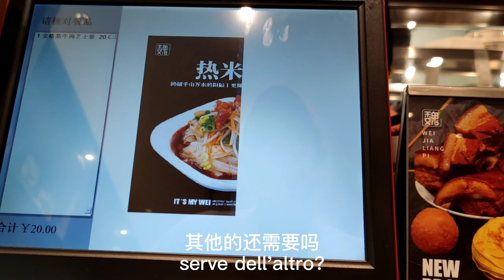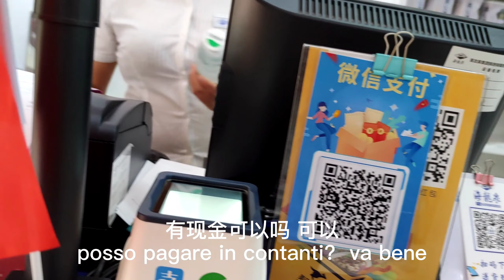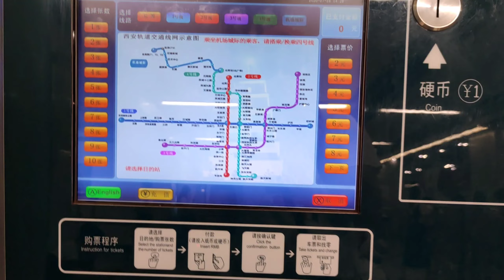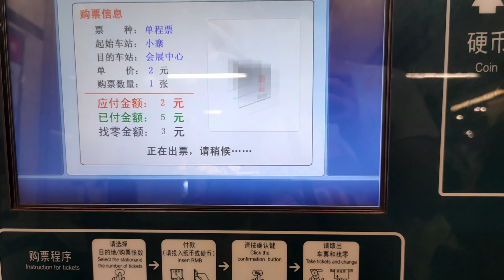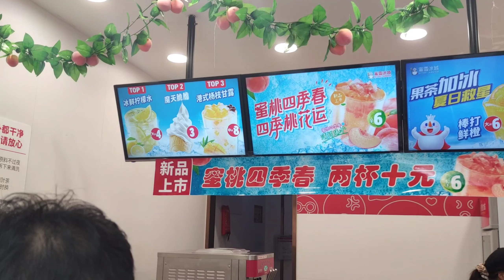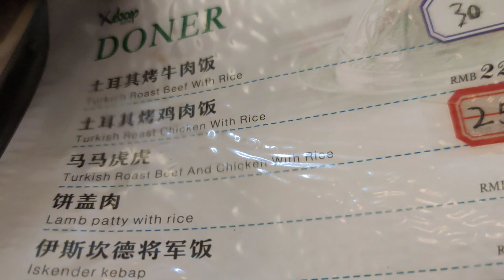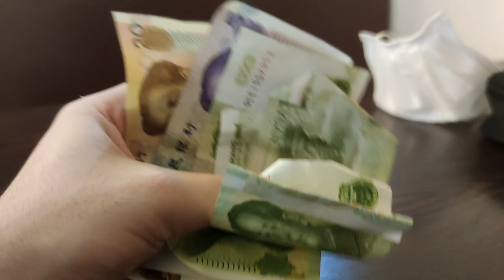Cosa posso comprare con 100 Yuan (circa 13 euro) a Xi'an? (Cina nord-occidentale)